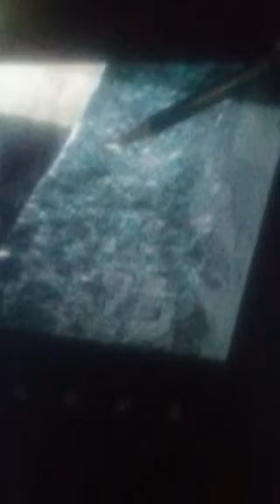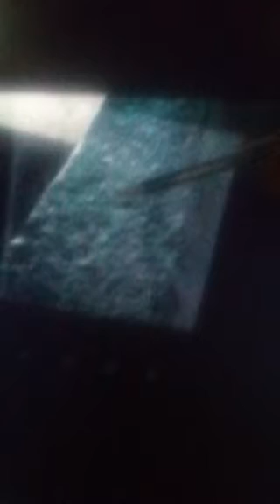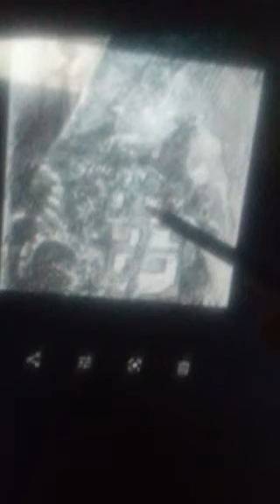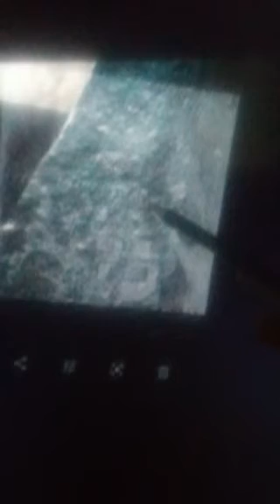Fulton demonstrates some of the works leading up to the October 31st reveal.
Overly of the tom sawyer photo on iron bar.